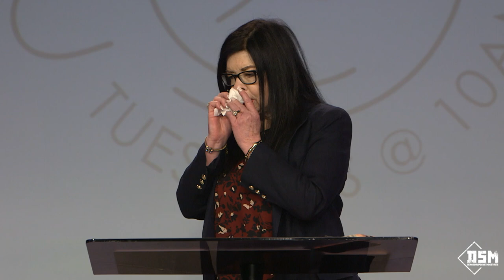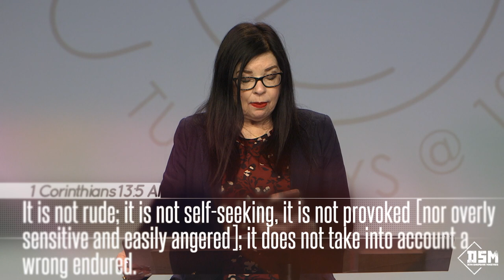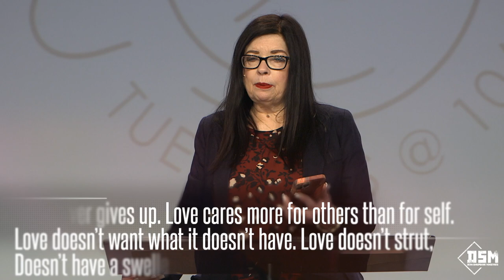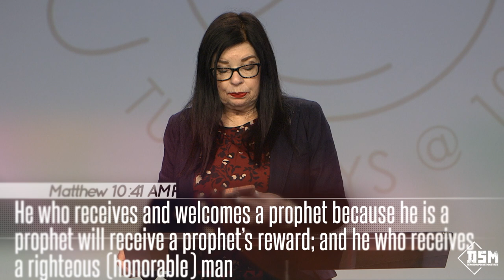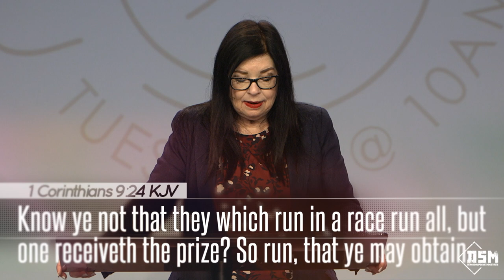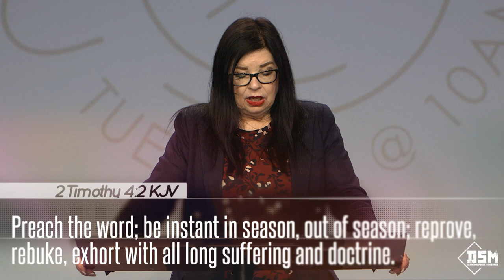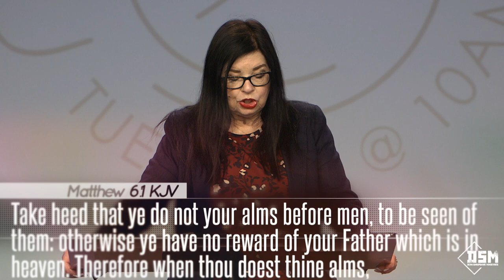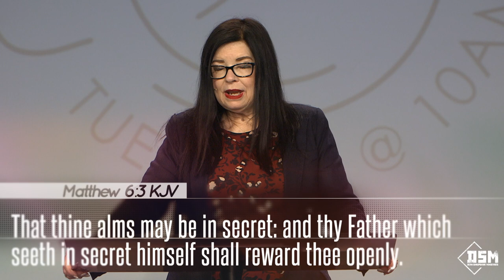Judgement Seat of Christ Part 3 - Pastor Kathy Shropshire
This message was recorded live at chooselife CHURCH in Hobbs, NM. For more information about Pastor Kathy Shropshire, visit us

Said the prayer with Pastor Kathy, let us know!

📧 Would you like some a prayer cloth, information on the Holy Spirit, or a newly diagnosed packet?